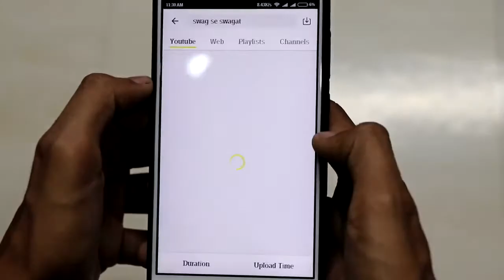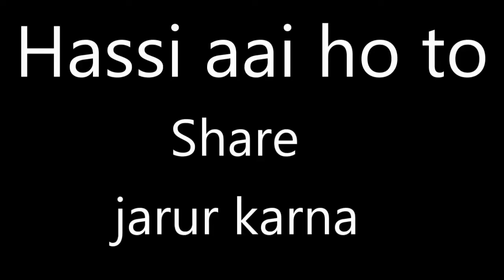Chetan lokhande__ zhatke pe zhatka